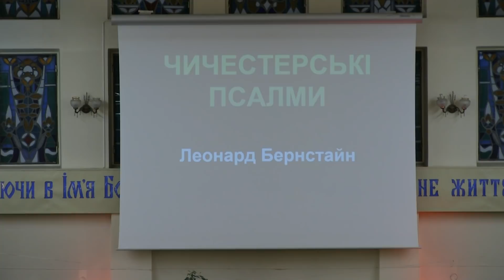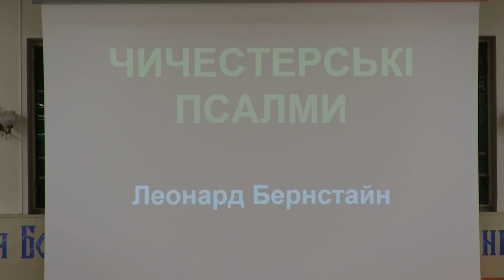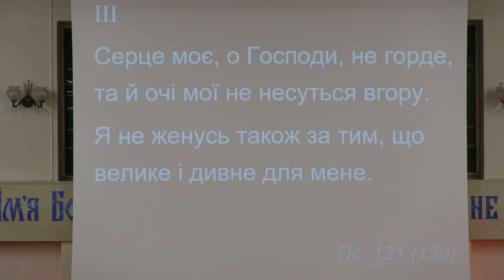КСОХ - Л.Бернстайн:"Чичестерские псалмы"(дир.С.Голубничий)(16.04.2018)